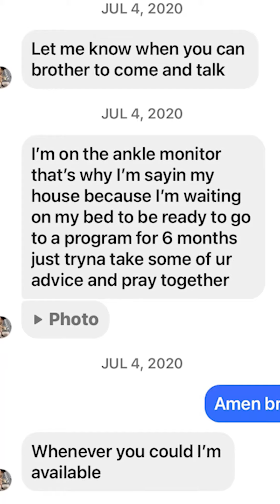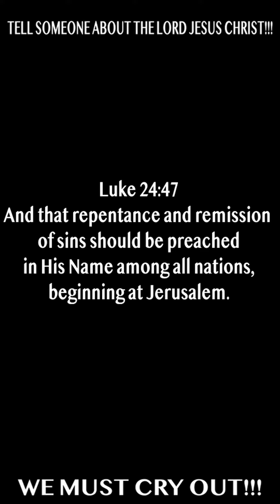YOUNG MAN WAS MURDERED & THE LORD LED US TO THE WAKE 🙏🙏🙏